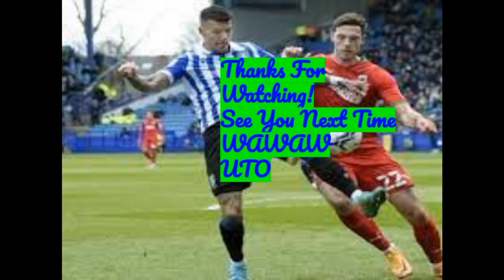SHEFFIELD WEDNESDAY NEWS / WILL VAULKS / TRAINING / EPISODE 1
Hello and welcome to my new series on my channel where I will talk about news about my club Sheffield Wednesday. Today we talk about the signing of Will Vaulks from Cardiff and the return to training.